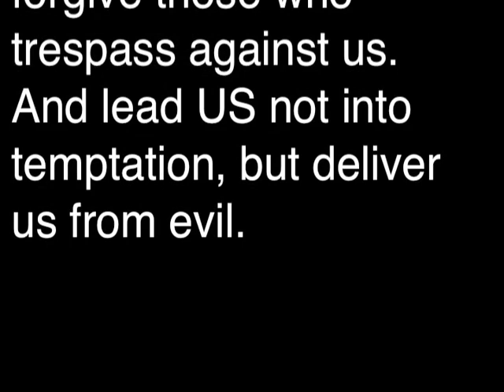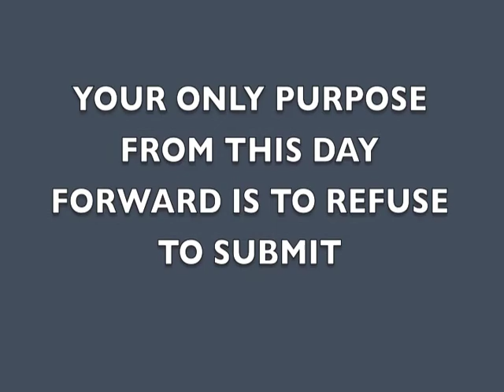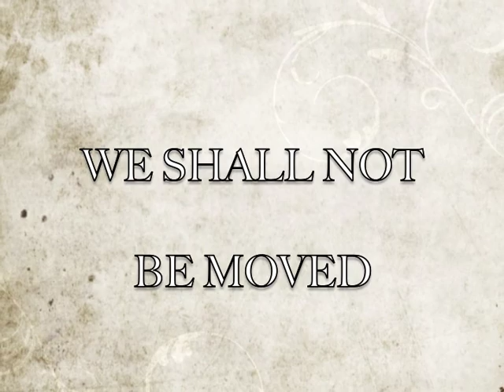What are "FLOWTGRAVS"?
Pictures that flow, a different look than conventional photography, or even digital...hiding in plain sight, I made a discovery. FLOWTO GRAVS AS IN PHOTO GRAVITY PHLOTOGRAVS